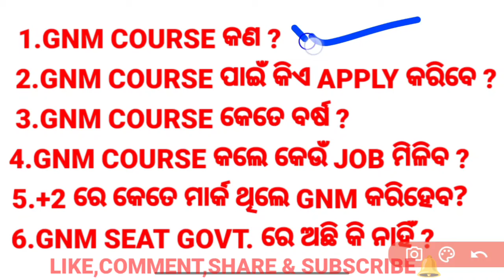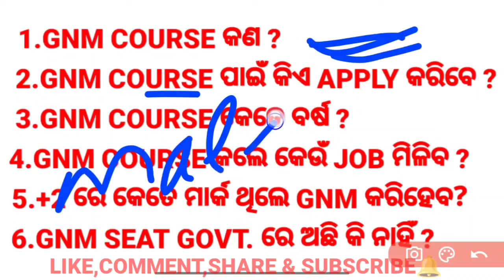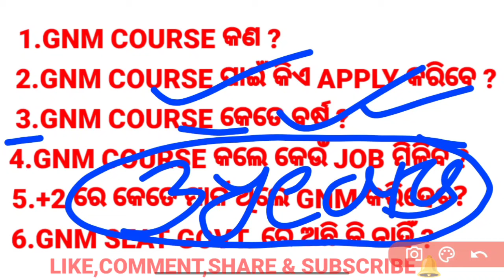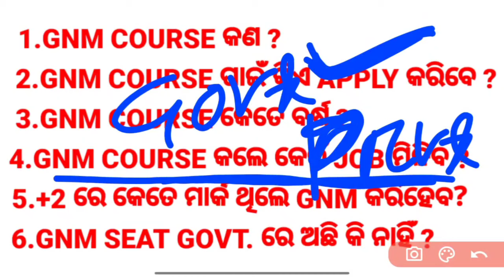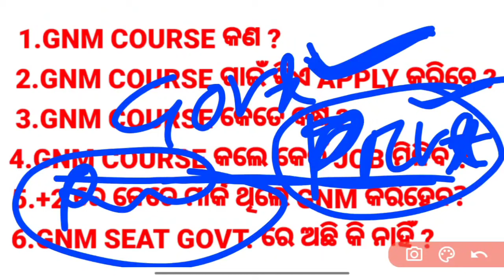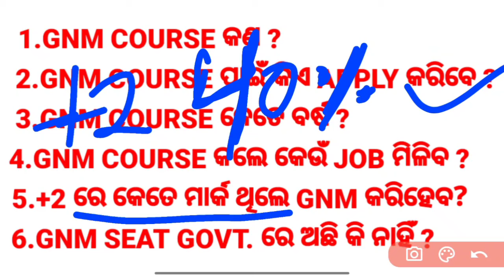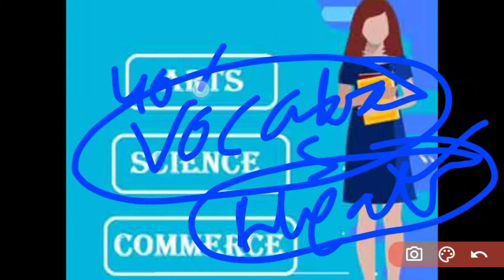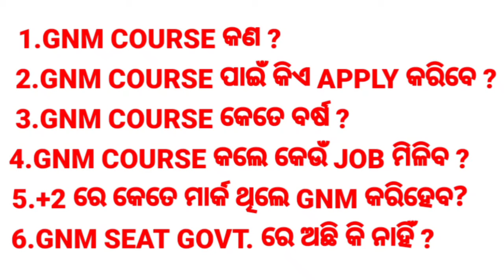🛑GNM NURSING COURSEଉପରେDETAILS ଜାଣନ୍ତୁ🎯AGE/ELIGIBILITY/JOB DETAILS❗+2 ପରେ କରିବା ଠିକ୍ ହେବ❓